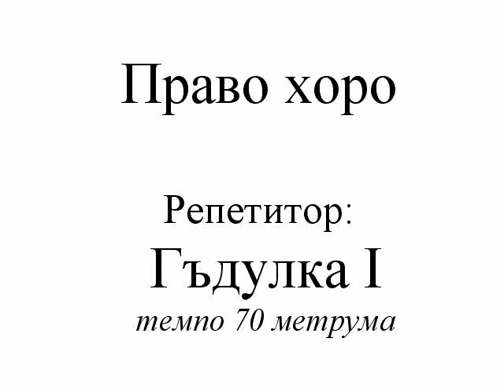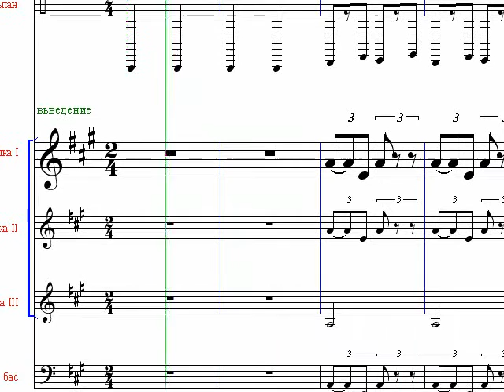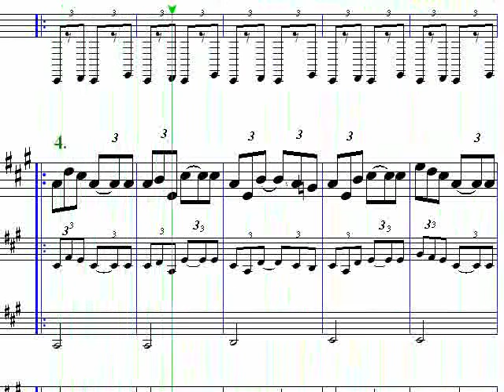І гъдулка репетитор - Право хоро